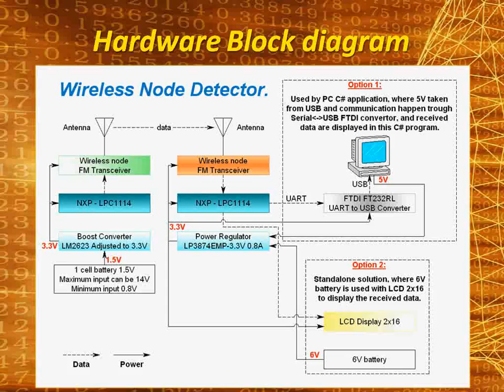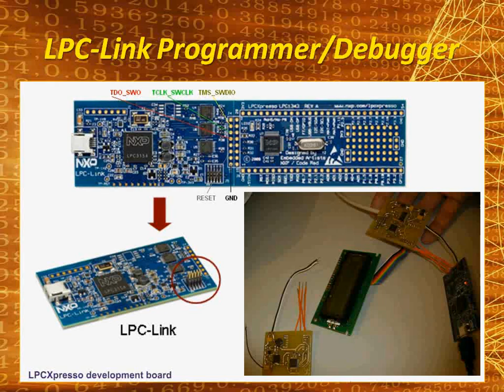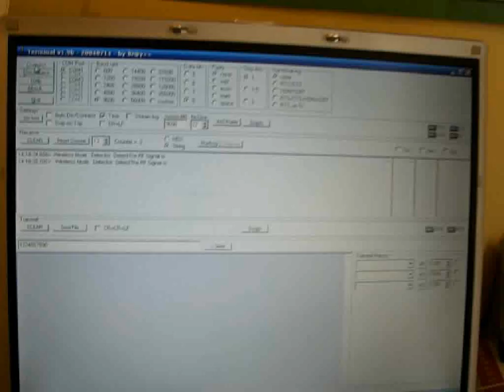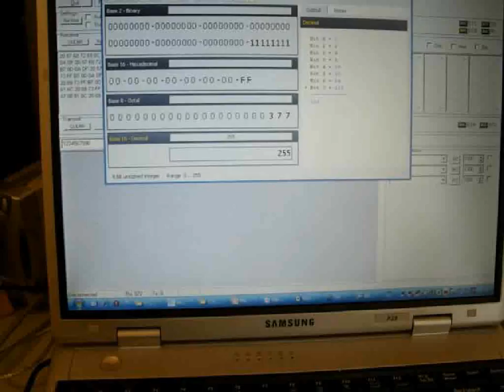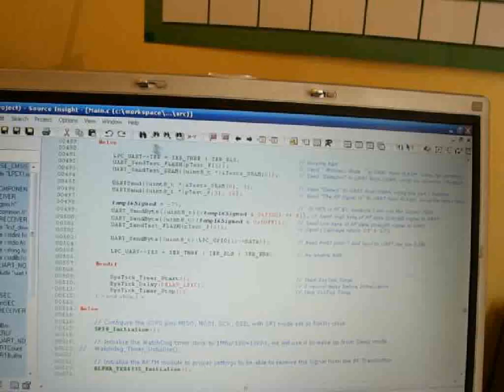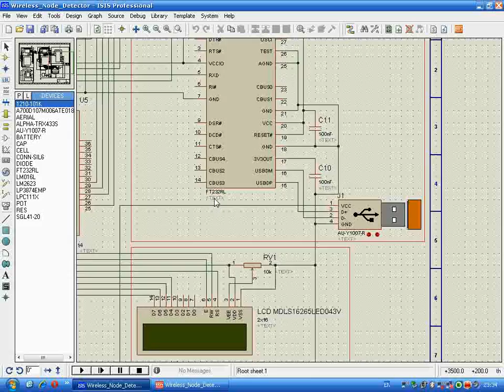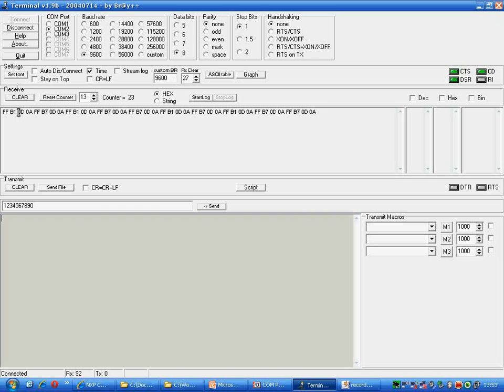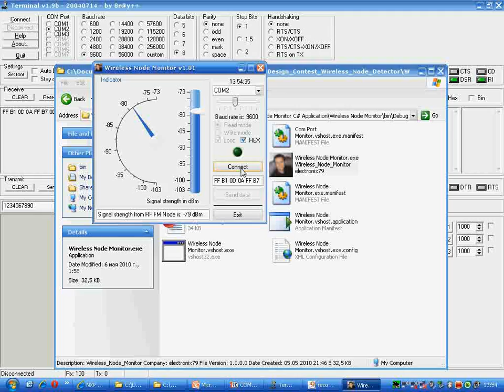Wireless Node Detector project by electronix79